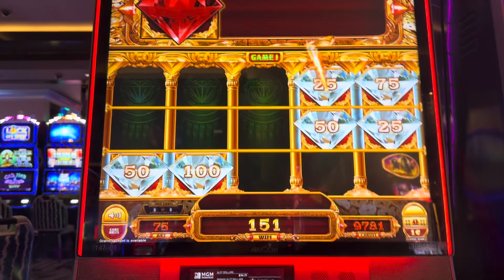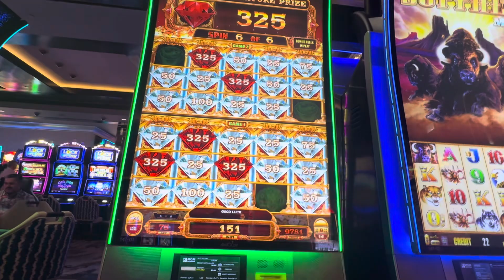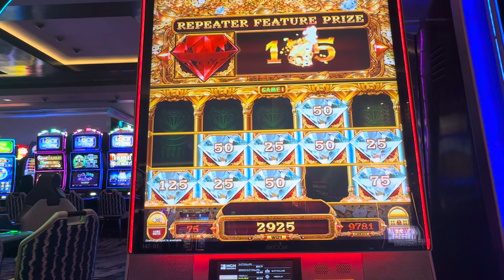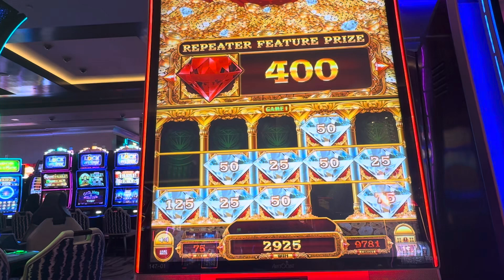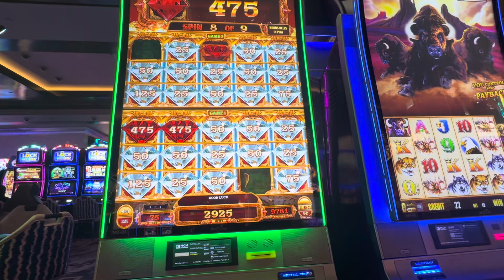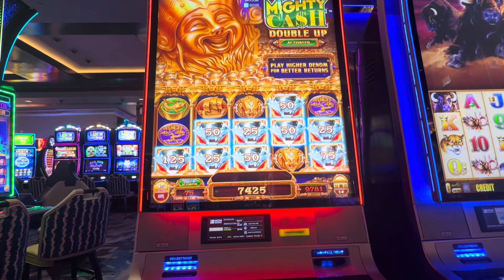WHO WANTS TO SEE A BUCKETLIST CHECKMARK? ✔️ (MIGHTY CASH DOUBLE UP)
Was just goofing around on my way out the door at cosmopolitan and hit free games on my second spin on mighty cash double up. Pretty sweet knocked off something on my bucket list!! Wish the numbers were bigger but such a beautiful picture!